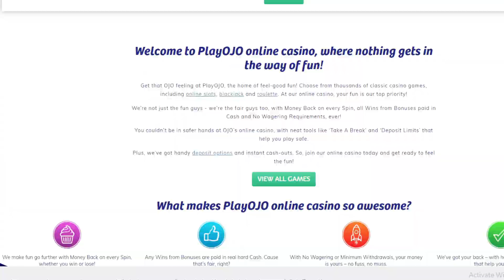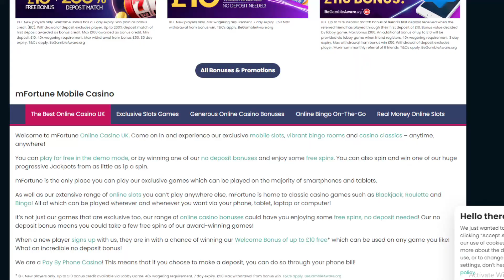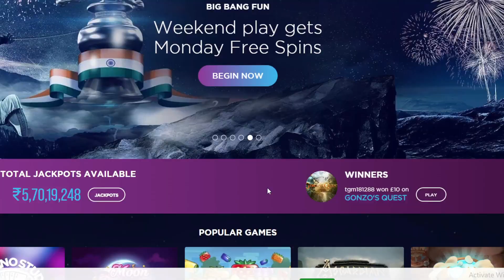Casino -The Best Gambling sites uk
best gambling sites
casino on line
casino

casino - best gambling sites uk  100 %

casino - best gambling sites,
best online casino gambling sites in india,
best gambling tricks and casino in gambling sites,
best of the best gambling casino india gambling sites

casinodaddy
slotv casino
best casino bonus
casino live
best online slots
new online casino
best casino
online gambling real money
malina casino
real money slots
best online casino
online pokies real money
online gambling
online blackjack real money
unibet casino